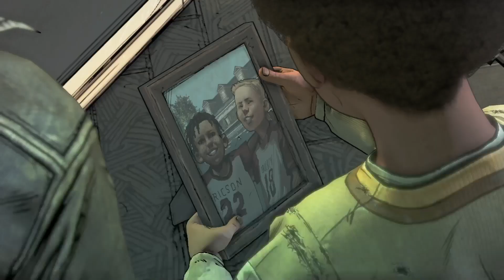Let's Play The Walking Dead | TTS | Final Season | Episode 1: Done Running - Part II